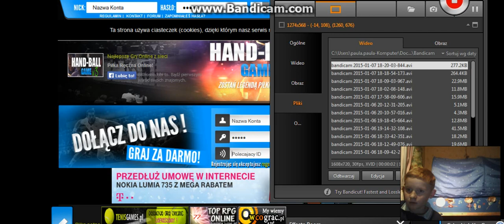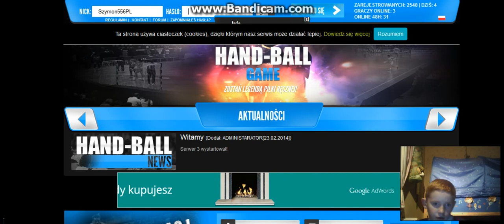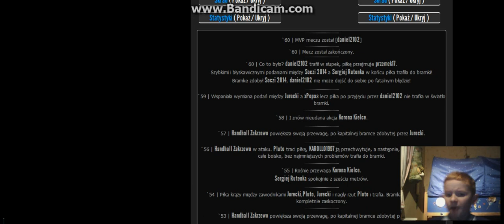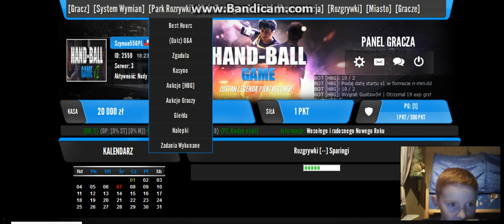Zagrajmy w Piłka Ręczna Online HBG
Zagrajmy w Piłka Ręczna Online HBG Nawet nudniejsza gra od tamtej z tenisa !